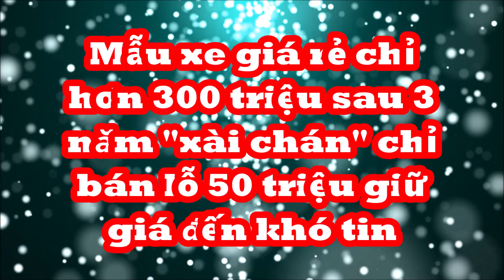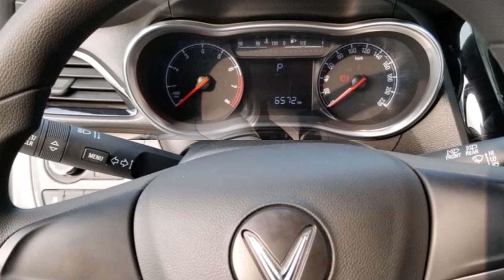Mẫu ô tô giá rẻ hơn 300 triệu sau 3 năm "xài chán" chủ xe chỉ bán lỗ 50 triệu giữ giá đến khó tin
Mặc dù đã lăn bánh được 3 năm, nhưng VinFast Fadil vẫn được đánh giá là chiếc xe giữ giá ở thị trường Việt Nam.